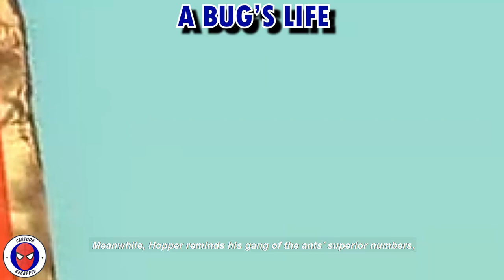Movie Recap: This Bug Causes Whole Colony To be Ruined! A Bug's Life Movie Recap (A Bug's Life)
Welcome To Cartoon Recapped!

In Today's Cartoon Recap Video , We'll take you back to 1998 by a Adventure - Family Cartoon Recap Called "A Bug's Life". "A Bug's Life" Movie Recap Contains lots of heavy spoilers about "A Bug's Life" plot. So Be aware of heavy spoilers in "A Bug's Life" movie recap video. So If you still haven't watch "A Bug's Life" We Suggest you to not watch "A Bug's Life" Movie Recap. Also If you have watched "A Bug's Life", We suggest you to watch "A Bug's Life" Movie Recap which will bring you back good memories! In The next paragraph there is a little Movie Summary about "A Bug's Life".

Movie Summary:
In "A Bug's Life" Movie Recap Video, Flik is an inventive ant who's always messing things up for his colony. His latest mishap was destroying the food stores that were supposed to be used to pay off grasshopper Hopper. Now the strong-arming insect is demanding that the ants gather double the food -- or face annihilation. To avert disaster, Flik goes on a journey to recruit fighters to defend the colony. When he meets a band of high-flying circus insects, he thinks he's found his salvation.

Also Don't forget to watch out other Cartoon Recap and Movie Recap videos:

Cartoon Recapped
Cartoons
Animations
Animated Movies
Animation Movie
Animation Movies
Recap
Movie Recapped
Movie Recap
Recaps
Anime Recap
Anime Recaps
Anime Recapped
Cartoon Recap
Cartoon Recapped
Animation Recapped
Cartoon Recaps
Animation Movies Recapped
Cartoon Movies
Cartoon Movie
Cartoon Movies Disney Full Movie
Mystery Recapped
Mystery Recap
Movie Summary
Film Recap
Film Recaps
Story Recap
Story Recaps
Movies Explained
Movie Review
Cartoon
Mystery Recap
Cartoon Movies